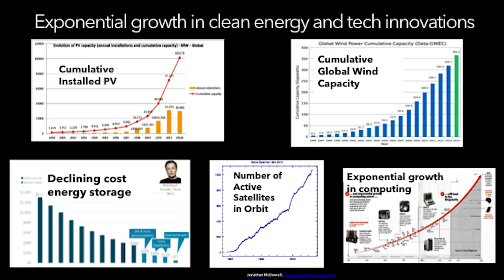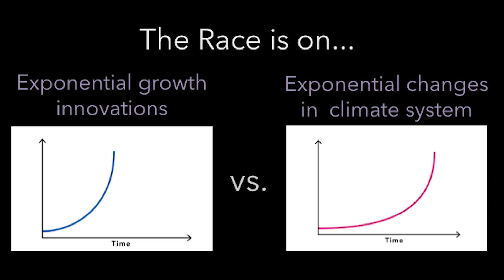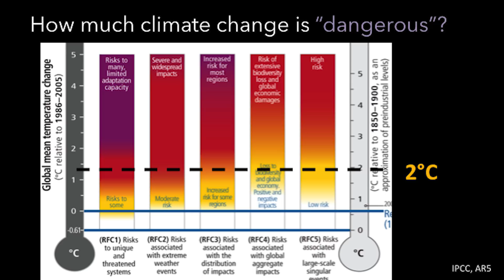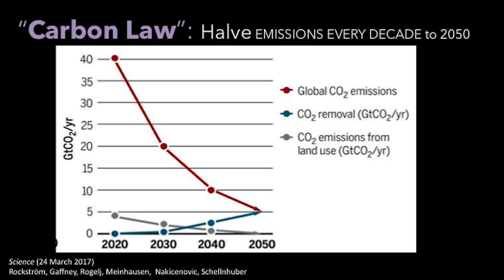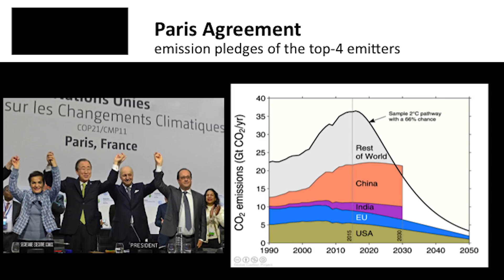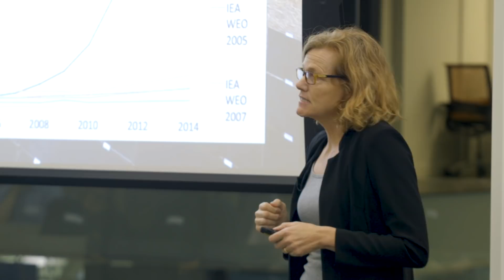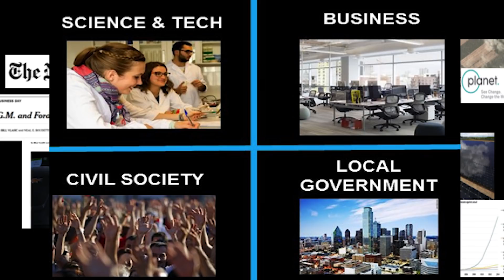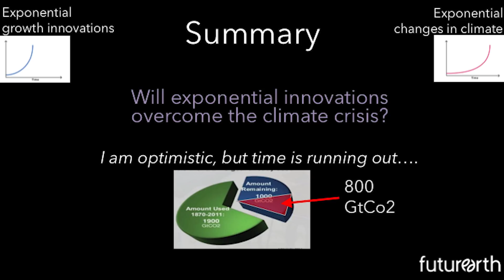Clean Energy at the Heart of the 4th Industrial Revolution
"Exponential growth in innovation must beat the exponential pressure of climate change."

Dr. Luers, one of the world's most experienced climate experts, explains where we’re at in the race for the planet, and how entrepreneurs and investors can join in the fight.

About Amy:

Dr. Amy Luers is the Executive Director of Future Earth. A former Obama White House adviser and Google executive, Luers has nearly 30 years of experience working at the intersection of science, technology, and policy. Prior to Future Earth, Luers was also a director at the Skoll Global Threats Fund. She is a member of the U.S. Council on Foreign Relations.

About Founders Pledge:

Founders Pledge is a community of over 1000 entrepreneurs and investors who have pledged to donate a proportion of future exit proceeds to charity. They gather around events and online content exploring the latest research in the social sector.

At our 3rd London event of 2017 we heard from three climate change experts on how to go from awareness to action in the climate crises, exploring actionable solutions from three separate angles: technology, policy, and charity.

In the first talk of the evening, Dr. Amy Luers gives a short introduction to climate change, and possible solutions to the crises. She explains how and why the international community came up with the 2 degrees of warming limit, the implications of the Paris agreement on reaching those targets, and why she now feels optimistic. Yet she stresses: time is running out. In order to make decarbonisation a central focus in the 4th industrial revolution, we must encourage large scale collaboration between researchers, policy makers and business leaders.